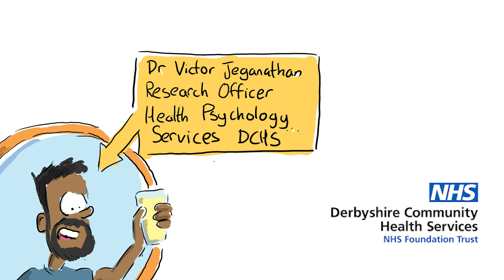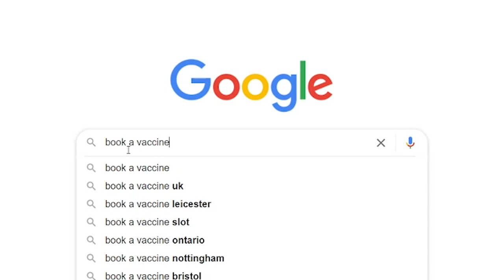Explaining how vaccines work by using pubs!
Watch Dr Victor Jeganathan’s latest video as he takes on the ambitious task of explaining how all vaccines work using the analogy of pubs and mugshots.